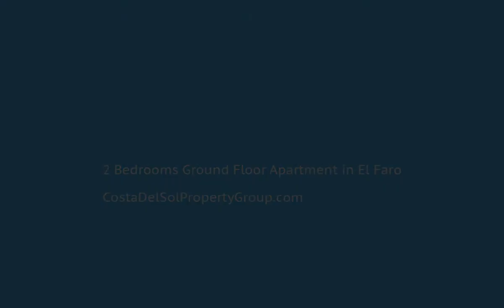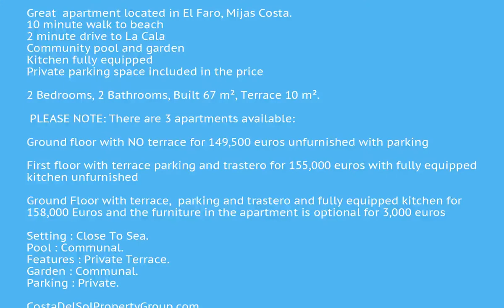2 Bedrooms Ground Floor Apartment in El Faro, Costa Del Sol FOR SALE &euro; 158,000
2 Bedrooms Ground Floor Apartment in El Faro, FOR SALE &euro; 158,000Great  apartment located in El Faro, Mijas Costa.
10 minute walk to beach
2 minute drive to La Cala
Community pool and garden
Kitchen fully equipped
Private parking space included in the price

2 Bedrooms, 2 Bathrooms, Built 67 m², Terrace 10 m².

 PLEASE NOTE: There are 3 apartments available:

Ground floor with NO terrace for 149,500 euros unfurnished with parking

First floor with terrace parking and trastero for 155,000 euros with fully equipped kitchen unfurnished

Ground Floor with terrace,  parking and trastero and fully equipped kitchen for 158,000 Euros and the furniture in the apartment is optional for 3,000 euros

Setting : Close To Sea.
Pool : Communal.
Features : Private Terrace.
Garden : Communal.
Parking : Private.Private TerraceClose To Sea To view and enquire about this property please